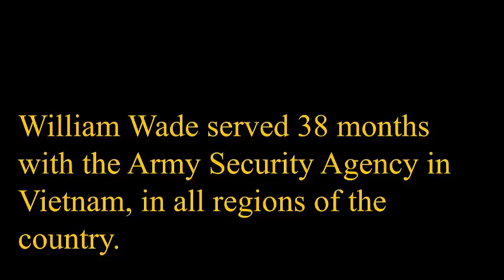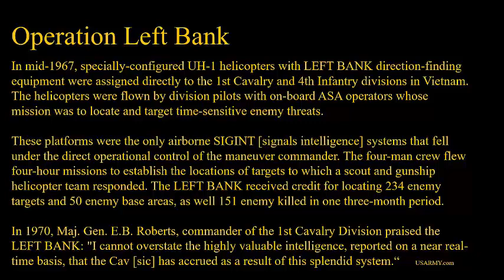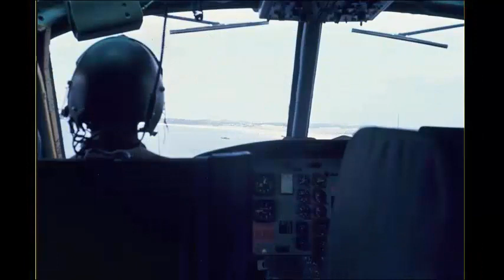With the Army Security Agency in Vietnam: William Wade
William Wade served 38 months with the Army Security Agency in Vietnam, in all regions of the country. Photo credits: Dan Cotts.  Posted as part of the "War & Life: Discussions with Veterans" project.

Video edited by Kim Johnson, Advancement of Teaching, Learning and Scholarship (JBU).